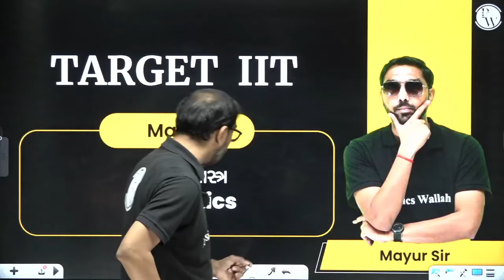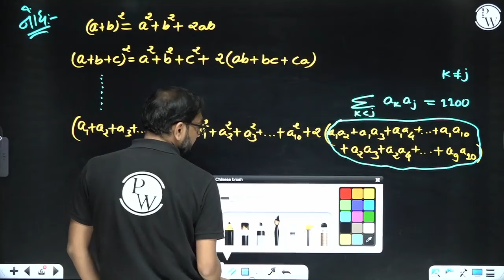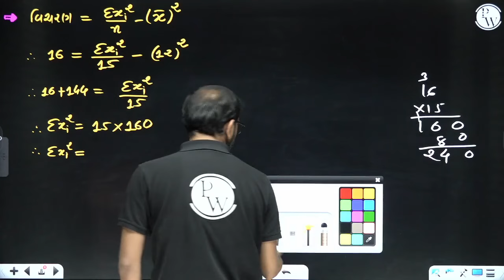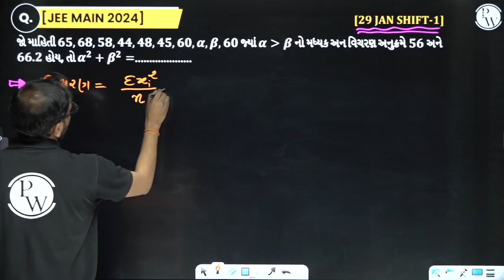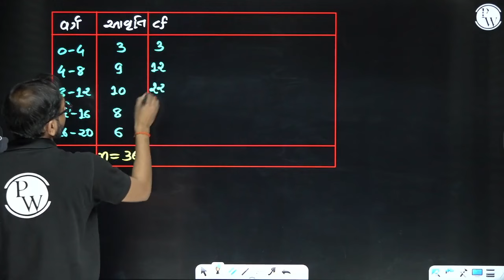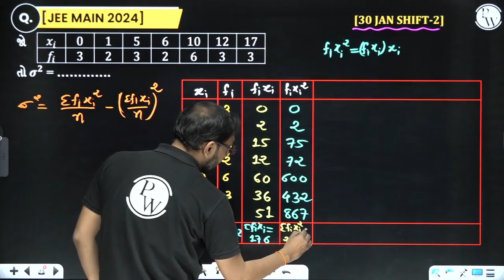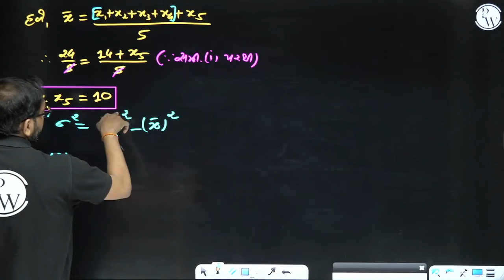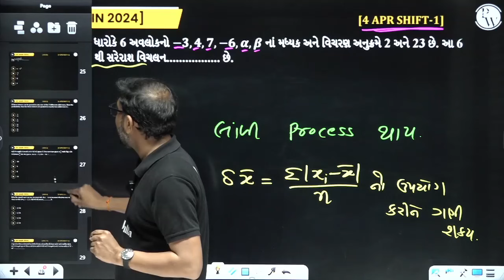STATISTICS in Gujarati | Target IIT | Maths JEE PYQs Class 11th🎯